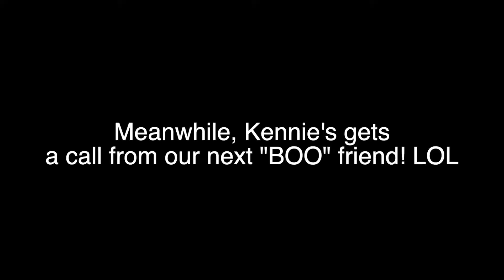BOO-ING IT FORWARD FOR HALLOWEEN IN MIDDLE OF THE FIRE EVACUATION | **CHACHA SHEN**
THANK YOU TO OUR SOCAL FIRE FIGHTERS FOR KEEPING US SAFE!  And prayers to those impacted by the Silverado Fire.  We got boo'd, and pay it forward!  Check out the eventful night!

Green screen credit:
Wonders List
Thoy Green Screen